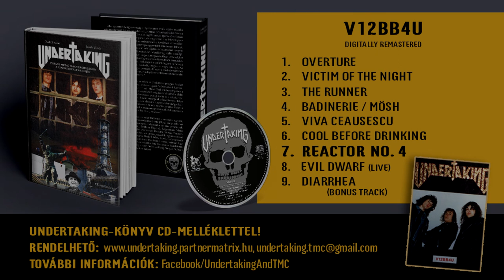Undertaking - V12BB4U - 07 - Reactor No.4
UNDERTAKING was a Hungarian thrash metal trio that burst onto the local underground music scene at the end of the 80's. Founded by Gy.K. (guitars/vocals) after receiving positive reviews and feedback on his self-released demo tape (KILLAN '88) he was joined by Viktor Jakab (on bass) and Imre Esztari  (on Drums) to complete the three piece line up.

Their live debut on 26-11-88 at the Landler Jeno Performance Arts Centre in Budapest drew a sizable crowd of 6-700 thrash fans. The live event was later dubbed Thrash Mosh Club and became a monthly affair with ever growing attendance and guest appearances by many up-and-coming local and regional bands (and at times bands from the neighboring countries). Despite their speedy rise in popularity, the band only lasted for about a year an a half, with their final show played on 13 october, 1989 at Vienna's "Rockhaus" opening for "Rage". Internal differences and disagreements were to blame for the band's breakup.

Undertaking's only demo (V12BB4U) was released at the end of 1988. The tracks were recorded in Kiev, Ukraine (the birth place of G.K.) at a studio of the state run film production company. The sound quality of the recording is atrocious. The demo was recently remastered by Viktor "Max" Scheer and was relaunched as a CD inset included with the newly published book (in Hungarian) "UTG - thrash metal in Hungary at the dawn of a new era" telling a story of Undertaking and many other bands  headbanging against the backdrop of the  Hungarian society in the state of transition from being a part of the Eastern block dominated by the Soviet Union toward a more open, democratic and independent central European nation.

The book is filled with stories, rare tidbits, pictures and interviews with musicians and fans who were part of the underground scene at the time and beyond. There are many who contributed their thoughts, memories and musings to these pages, including among others members of the following bands: Almighty, Anarchy, Atomic, Bedlam, Beyond, Bogeyman, Metal Corpus, Mirror, Neckrofight, Pestilence, Reaktor, Stirba, Tormentor. Sharing their shorter or longer thoughts we can also meet the following bands: Angel Reaper, Barbed Wire, Blood, Cadaveres de Tortugas, Detonátor, Mayhem from Dunaújváros, Intense, Intense Agonizing, Ladybird’s Bite, Lepillantóküllő, Life Discussion, Maelstorm, Megtorlás, Neck Sprain, Nightmare, Sedative Bang, Slogan, Subject, Syndrome, U. Air, and many more.

The original text was written by Killan in 1988.
The lyrics here are the 2016 version.

Reactor No. 4
(Improved lyrics)

A blast of explosion disrupts your sleep
Flash burns the eyes, flesh starts to creep
It's not an earthquake or morning light
The Minions of hell tore out tonight

Black mushroom cloud grows on the hill
Over the town of Chernobil
Reaction burns and spells the end
Satanic dust pollutes the land

Invisible killers destroy every cell
There is no defense from invaders from hell
Death in the streets, a city no more
Erased by Reactor of Death No. 4

Fuckin' Reactor...

Death in the water, death in the air
Unseen destroyers are everywhere
There are the Heroes whose future is dire
‘Cause they volunteered to battle the fire

So many victims lost hope to survive
Dark clouds of doom envelop the sky
Atomic inferno burns them from inside
Limbs twitching in final convulsion they die

Fuckin' Reactor...